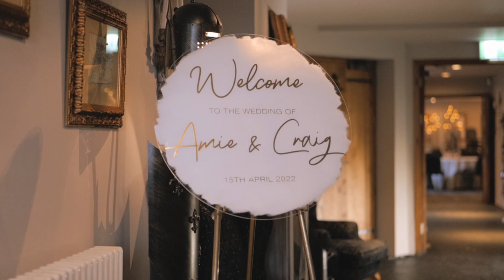Glenskirlie Castle - Wedding Highlight - Amie & Craig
Mr & Mrs Skelton
15/04/22

Venue - @glenskirlie_castle
Photographer - @amandaksmith_weddings
Flowers & room decor - @supernovaweddingdesign
Band - Deck and Dance
Cars - @carrs_loch_lomond
Cake - @forgoodnesscakeweddings
MUA - @lmac444
Hair - @kropshop
Dress - @bijoux_bridal
Kilts - @giltedgedkilthire